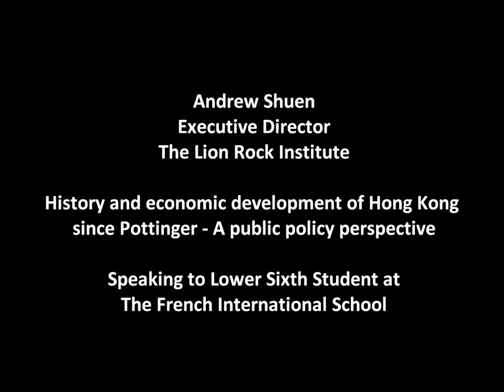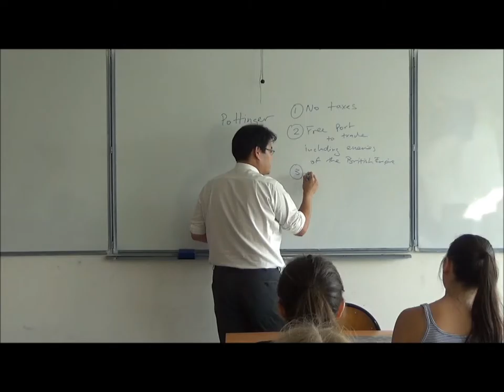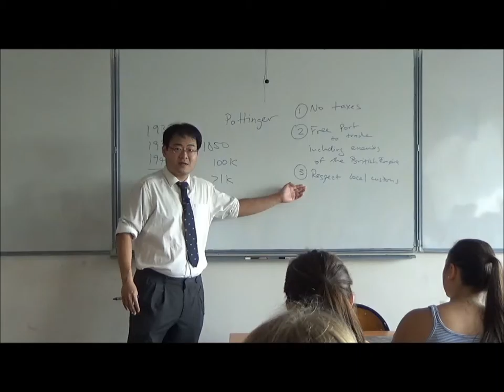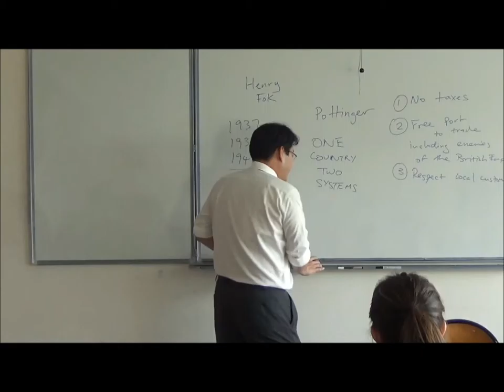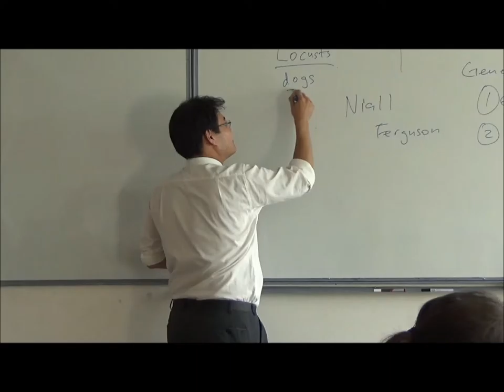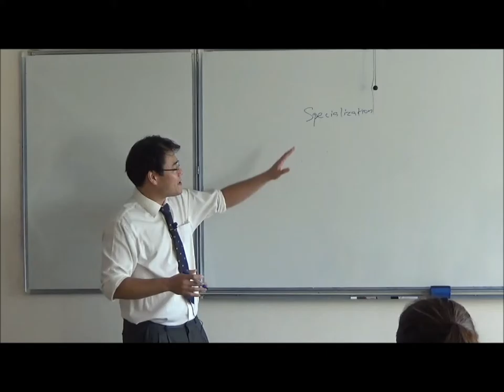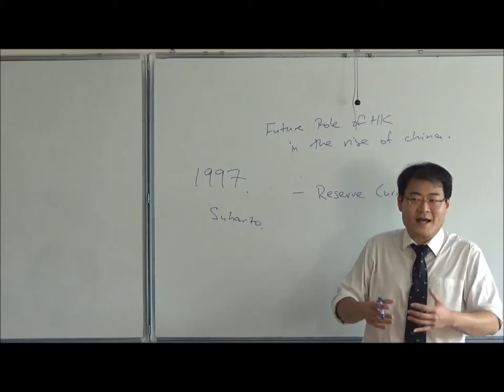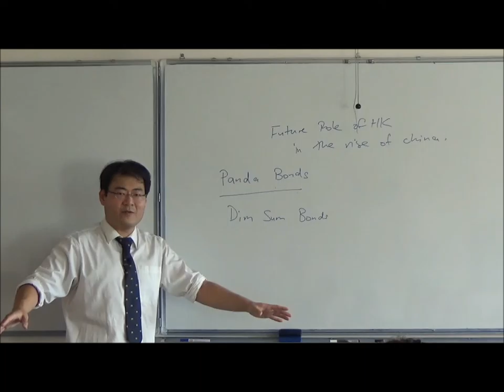The Lion Rock Institute - History and economic development of Hong Kong since Pottinger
Andrew Shuen
Executive Director
The Lion Rock Institute

History and economic development of Hong Kong since Pottinger - A public policy perspective

French International School, Hong Kong